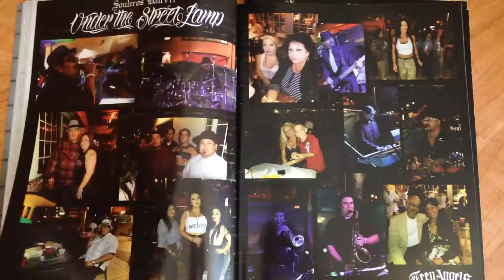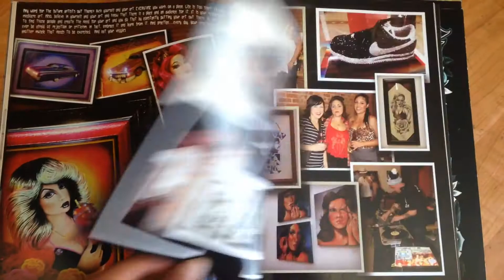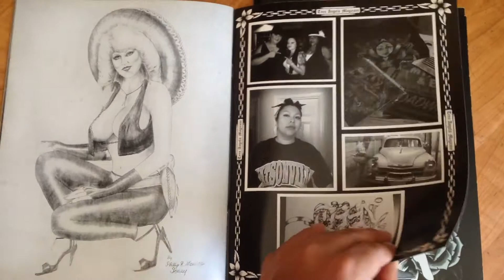Teen Angels Magazine 232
A magazine dedicated to sharing Chicano art, ranging from sketches, photography, tattoos, artist biographies and  so much more.